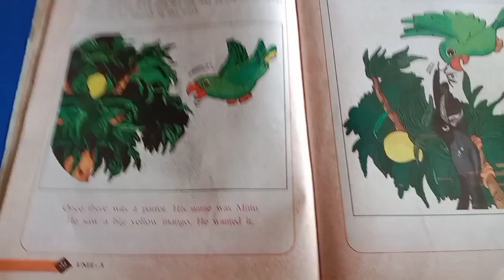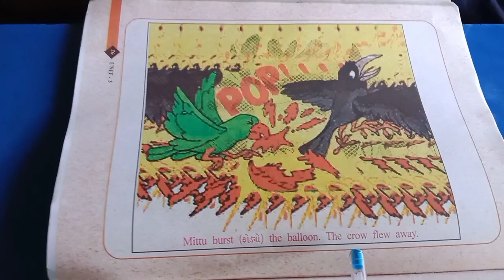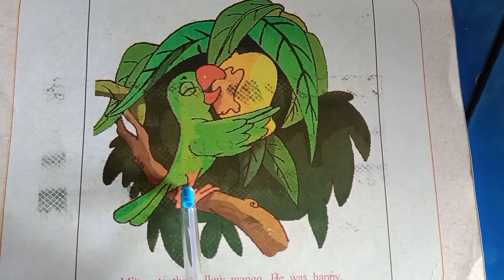Mittu and the mango